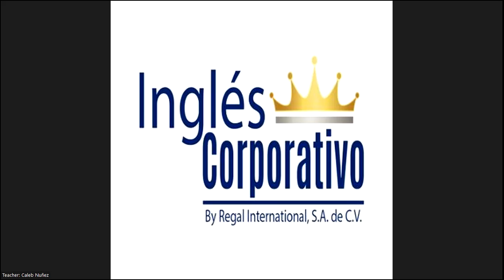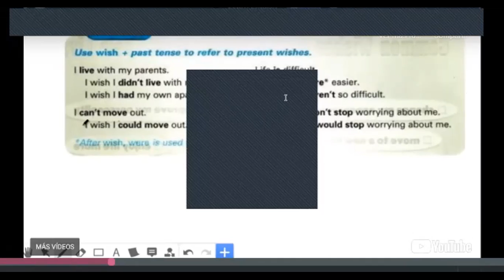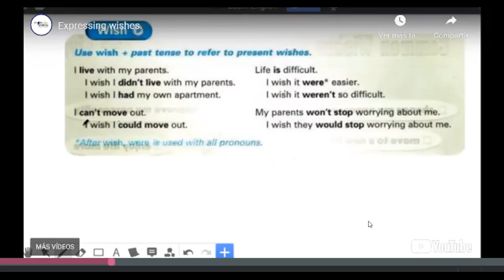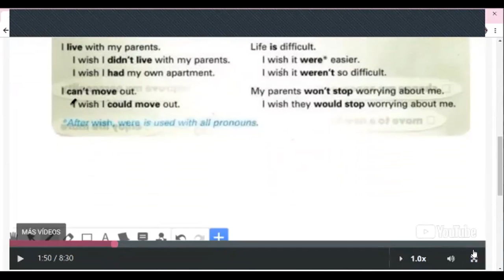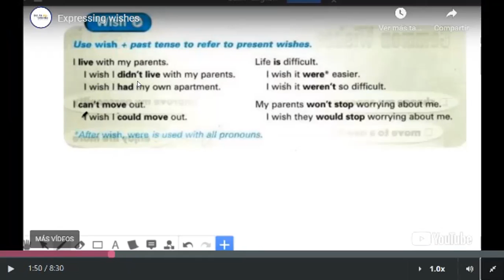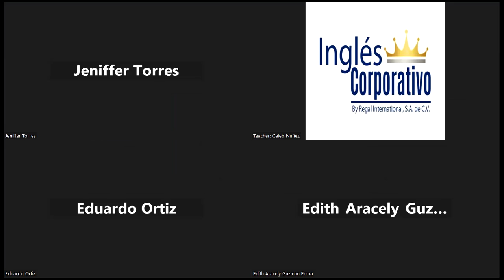Inglés Corporativo - Monday October31st 2022 -Wishes for the Present Practice